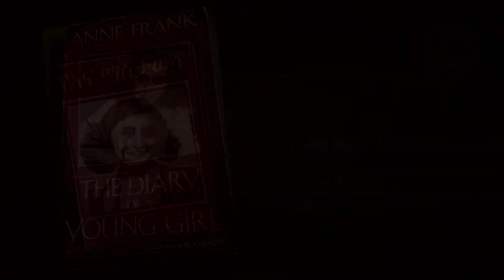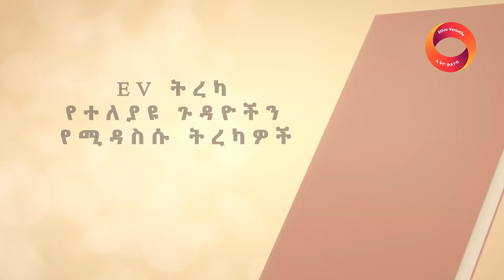የአና ማስታወሻ ትረካ ክፍል 21 | Anne Frank Book Narrative Part Twenty One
የመፅሀፍ እና ወጎች ፣ ግጥሞች ትረካ
የአና ፍራንክ መፅሀፍ ትረካ በየሳምንቱ ቅዳሜና ማክሰኞ ማታ ሁለት ሰዓት ይቀርባል ይከታተሉን !